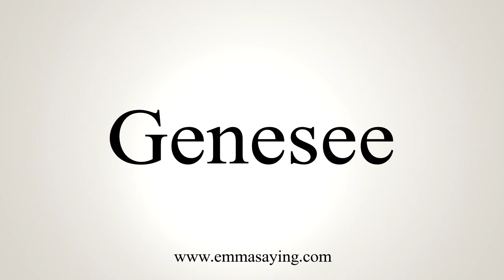How To Say Genesee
Learn how to say Genesee with EmmaSaying free pronunciation tutorials.